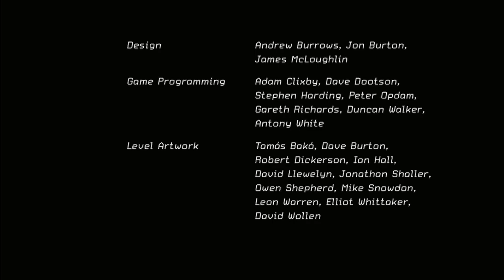Transformers: The Game PC | Decepticon Campaign (Part 44)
Now playing with Transformers: The Game
Boss Mission: The Day Of The Machines